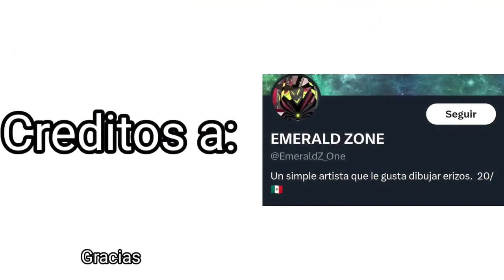meme quemado XD